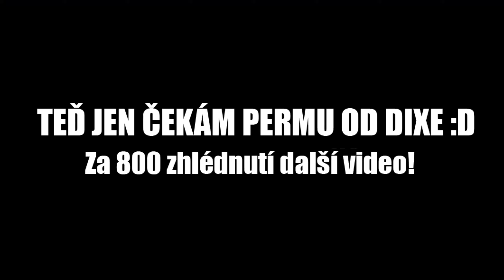Pohodáři RP - Soud Huldaxe /w DIX, DžíGOD, TomiX, firegun, Ratlik, MrBond, Averon, atd..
Video natočeno 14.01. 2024 na Pohodáři Roleplay (WL-ON)
Za 800 zhlédnutí bude další video z RP nového serveru!

⚠️ UPOZORNĚNÍ ⚠️
Video berte prosím s nadsázkou, nejedná se o žádný typ trollingu nebo poškození serveru.
Video slouží pouze pro pobavení FiveM hráčů za účelem shromáždění nejvtipnějších klipů.
Každý z nás z videa dokáže hrát seriózní typ Roleplay a přizpůsobit se svému characteru.
Odlišujeme a nemícháme naše OOC vztahy a IC vztahy mezi postavami.